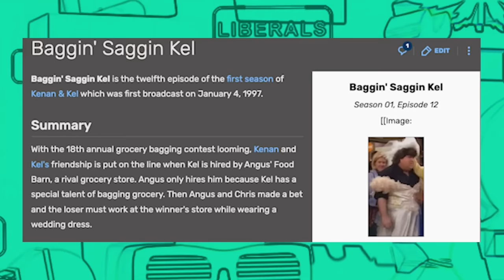Kenan Thompson | The Blocks Podcast w/ Neal Brennan | FULL EPISODE 19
Neal Brennan interviews Kenan Thompson (SNL, You Already Know podcast, All That + more) about the things that make him feel lonely, isolated, and like something's wrong - and how he is persevering despite these blocks.

Kenan's blocks:
00:00 Intro
17:13 Afraid of Bees
19:28 Diet
26:41 Co-parenting
29:58 Exercise
31:36 Driving Hard
38:08 Bites fingernails but clips toenails
41:04 Tosses & Turns in his sleep

for tickets to Neal's tour Brand New Neal